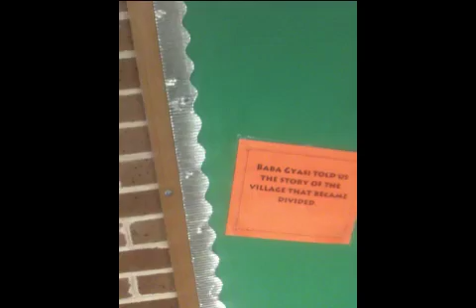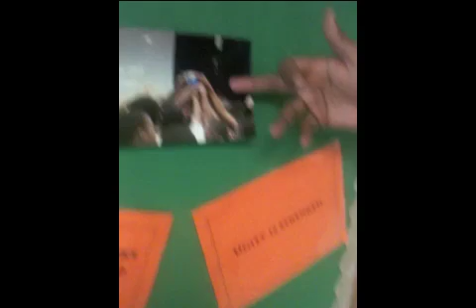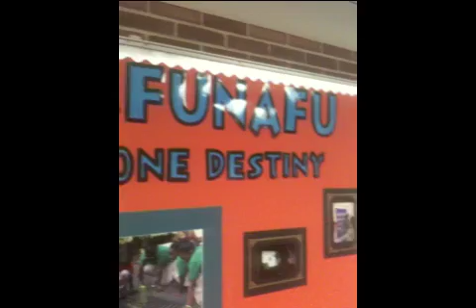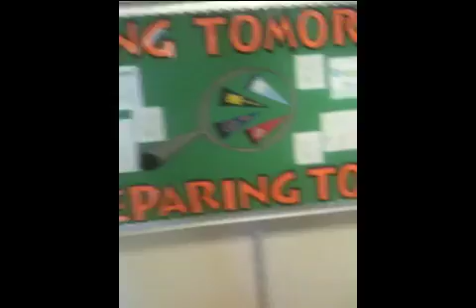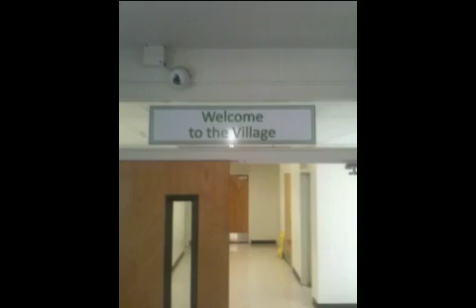Kipp Vision Academy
This is a tour of Kipp VIsion Academy in Atlanta, Ga. Given by Principal Steven Jones to Sekou Alaje. Kipp Vision Academy is rated the best new charter school in Atlanta, Ga. for 2010.